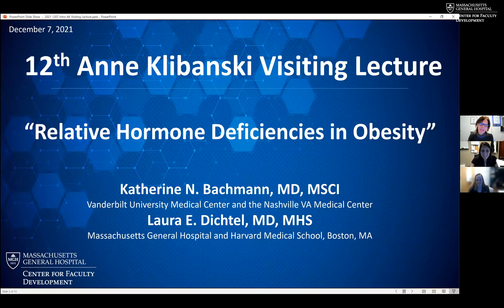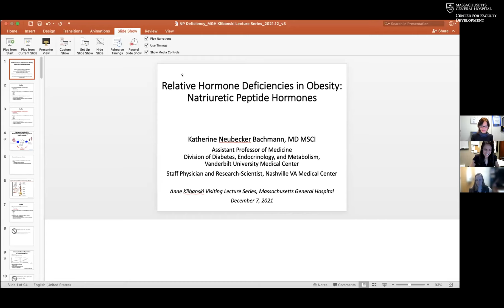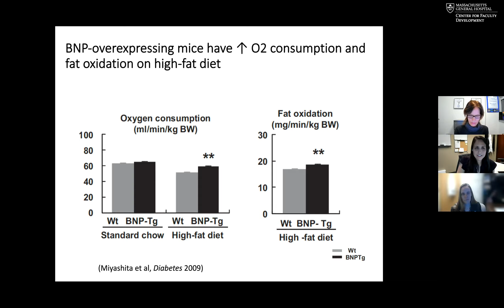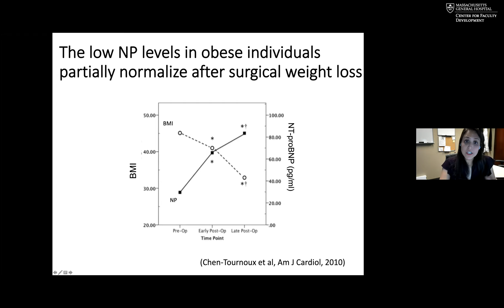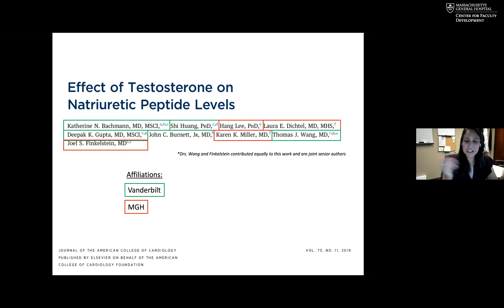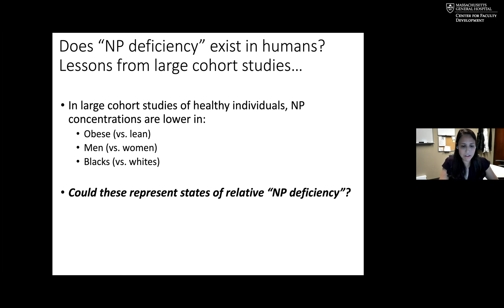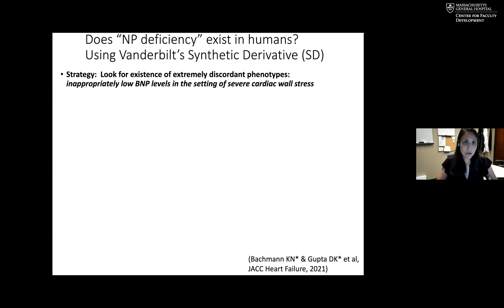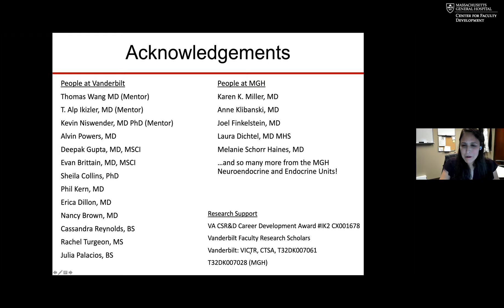2021 Anne Klibanski Visiting Lecture Series 12 with Drs. Katherine Bachmann and Laura Dichtel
“Relative Hormone Deficiencies in Obesity"

The Anne Klibanski Visiting Lecture Series was created to support and advance the careers of women. These lectures bring together faculty from institutions that have hosted Anne Klibanski Scholars with MGH scholars, on topics that overlap both research areas.

Presenters:
Katherine N. Bachmann, MD, MSCI, Endocrinologist and Clinical Researcher, Vanderbilt University Medical Center and the Nashville VA Medical Center
Laura E. Dichtel, MD, MHS, Endocrinologist, Neuroendocrine and Pituitary Clinical Center, MGH

Learning Objectives:
Upon completion of this activity, participants will be able to:
• Understand the physiology and cardiometabolic effects of the natriuretic peptide hormone system.
• Recognize that obese individuals may experience a relative natriuretic peptide deficiency and appreciate the possible clinical implications of this.
• Appreciate that obesity is a state of relative growth hormone deficiency.
• Understand the impact of growth hormone on NAFLD-related endpoints in obesity.